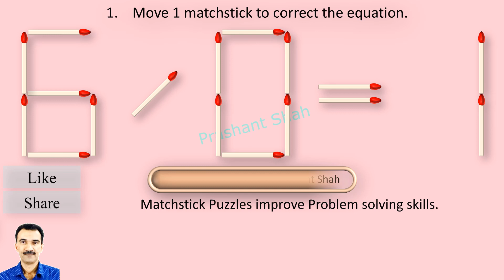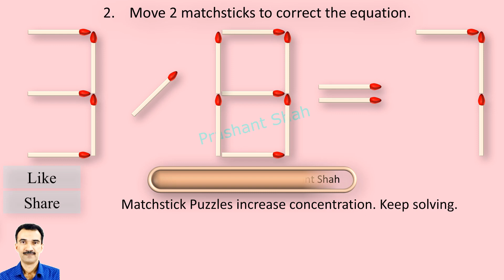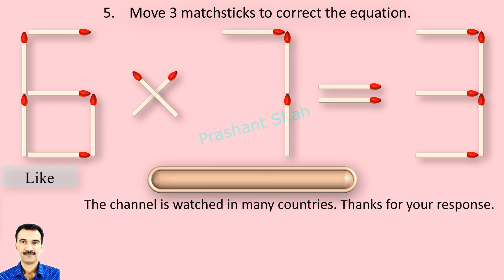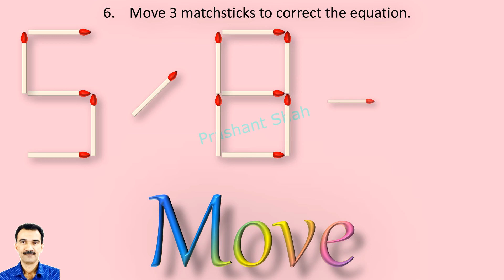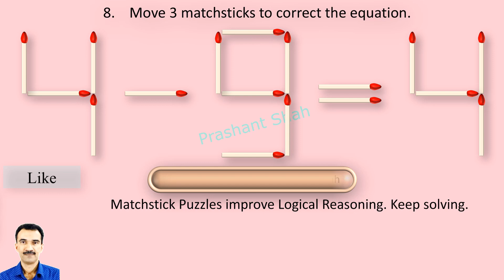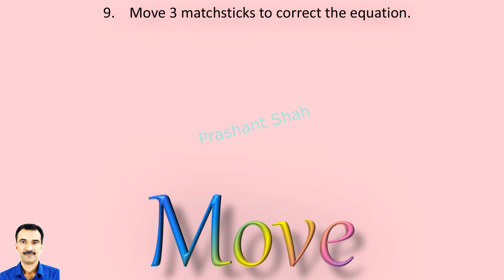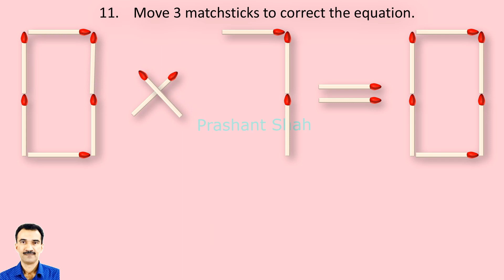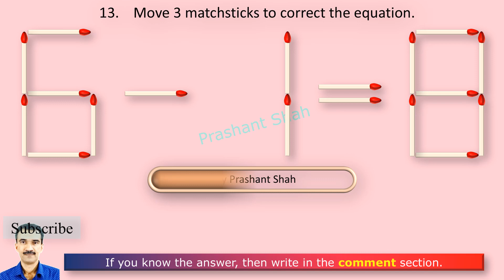Matchstick Puzzles 400